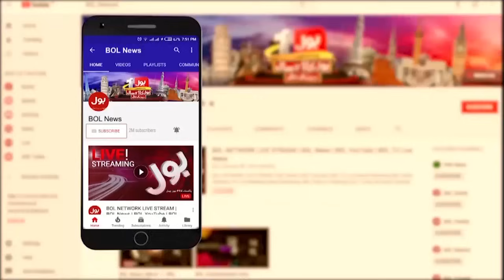Iranian President Helicopter Crash Big News |Irani President Dies In Helicopter Crash| Breaking News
Iranian President Helicopter Crash Inside Story | Irani President Dies In Helicopter Crash | Breaking News

Iranian President Ebrahim Raisi Helicopter Emergency Landing | Sad Incident | Helicopter Crashed | Emergyncy Landing | Helicopter Ko hadsa | bar5a Hadsa | Sad News Iran | Iranian President Important Meeting With Pak Army Chief | kyrgyzstan | pakistani students in kyrgyzstan | kyrgyzstan Latest Situation | PM Shehbaz Sharif In Action | Rescue Operation  \kyrgyzstan Alarming Situation | High Alert | PM Shehbaz Sharif In Action | kyrgyzstan pakistani students | kyrgyzstan bishkek fight | pakistani in kyrgyzstan | kyrgyzstan crisis | mbbs in kyrgyzstan | mbbs in kyrgyzstan for pakistani students | kyrgyzstan mbbs for pakistani students | kyrgyzstan news live | protests in kyrgyzstan | kyrgyzstan osh | attacks on pakistani students in kyrgyzstan | kyrgyzstan videos | pakistani students in kyrgyzstan attack | kyrgyzstan tension | kyrgyzstan pakistan students